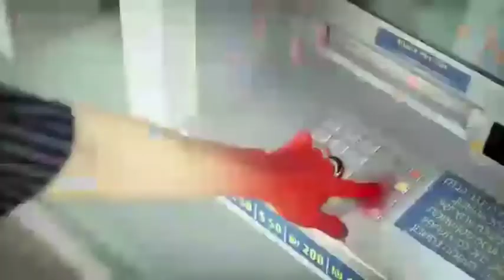Proceso de covd19